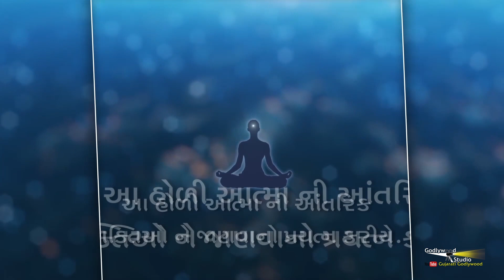આ તહેવાર 'રંગોનો તહેવાર' એટલે જ કહેવાય છે | Holi | Gujarati Festivals | Aapna Tahevaro